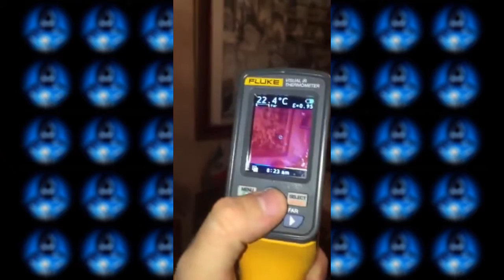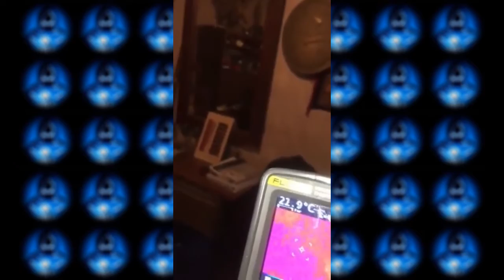Cazadores de lo Paranormal con Carlos Trejo 010 - 2016-08-12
Décima entrega del programa Cazadores de lo Paranormal con Carlos Trejo y Manuel Montalvo. Investigación especial sobre las apariciones de La Niña del Panteón Xilotepec de Xochimilco.